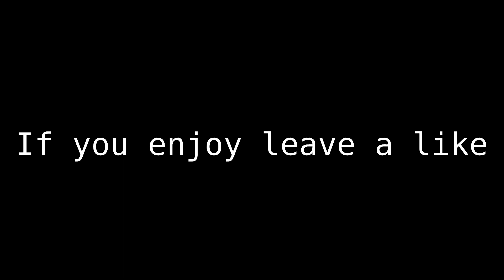Fortnite Sniper Montage | Decent Snipes?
Featured Music:
JRND & VMK - Make Dem (feat. Kédo Rebelle)

Headset:
Hunterspider 3 v3

What do I play on?
Ps4

Add Me On PSN: L1on_is_the_b3st
Add Me On Fortnite: L1on_is_the_b3st or Li0nツ